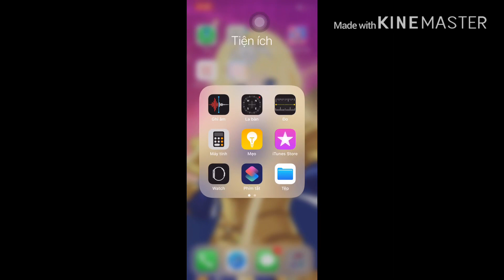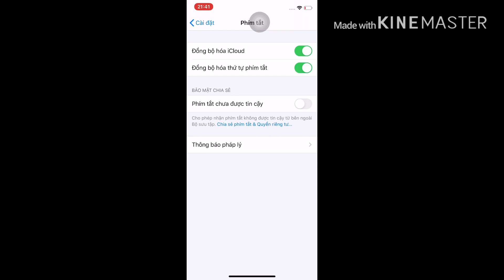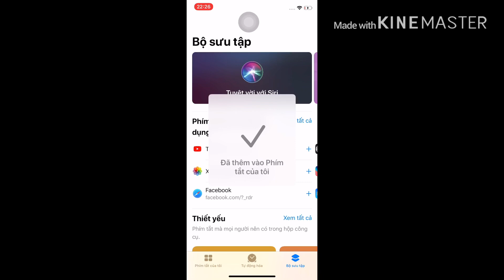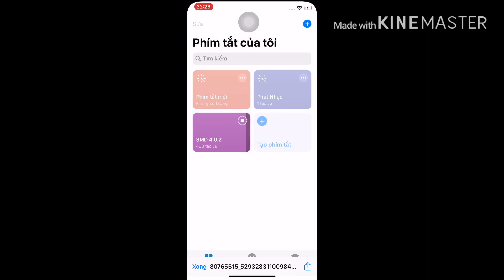Cách Lưu Ảnh Trên Instagram Về iPhone (iOS 12 trở lên)